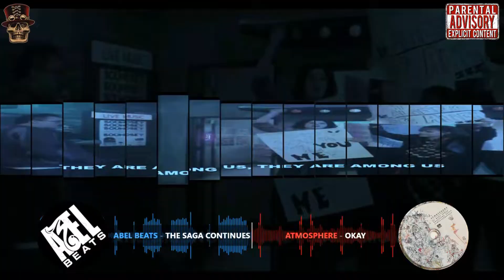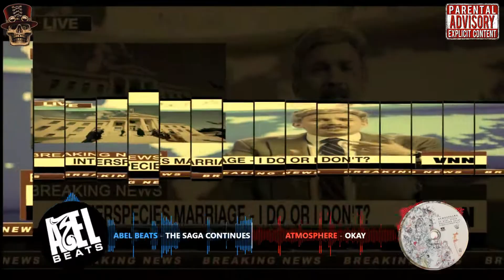Atmosphere ~ Okay (The Saga Continues CLRemix)(Beat Prod. by Abel Beats)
I'm going to be moving requests to my website in the chat box  because  I'm getting so many messages in YouTube and there hiding lots of them starting Now
DJCastro~Linx
Remixes/Mashups

Hook Up On Discord:
DJCastroLinx5731